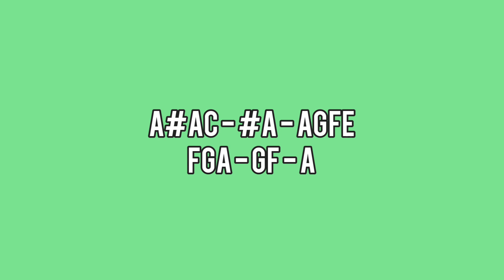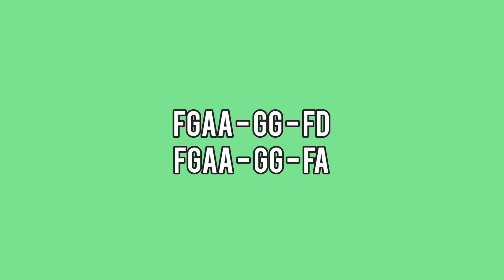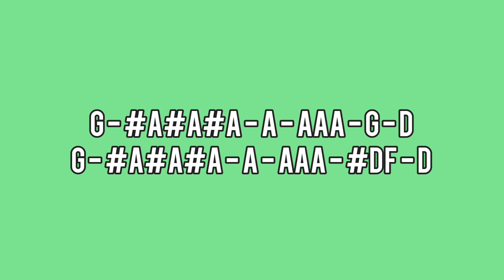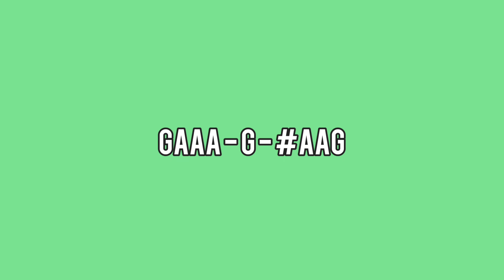SAFE AND SOUND - REBELUTION - LYRE CHORDS ONLY 2023 - SIMPLE LYRE CHORDS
AbangerzVlog

***lyre cover soon***